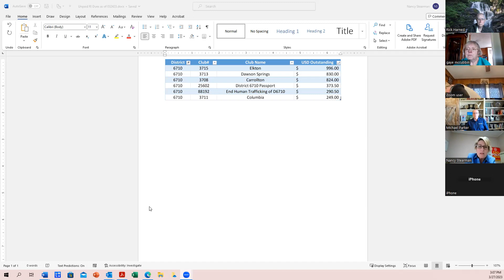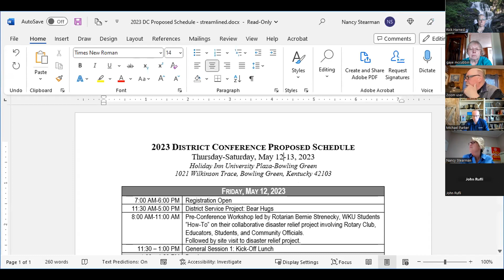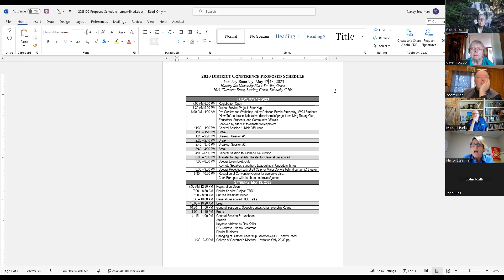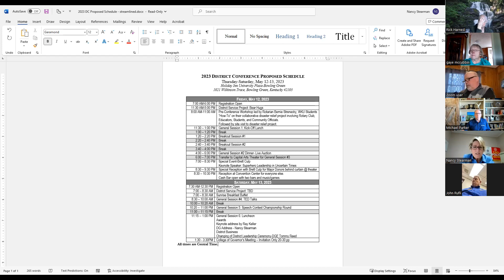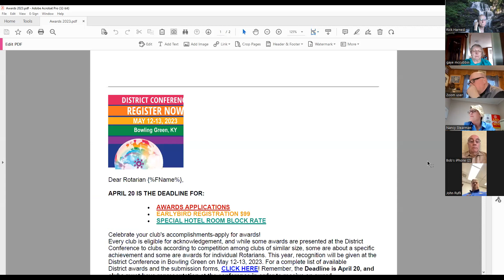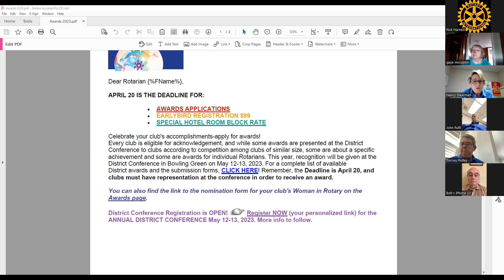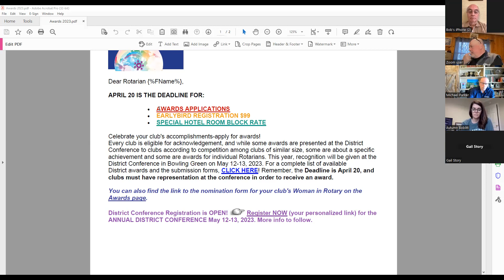AG Meeting with DG Nancy 3-27-2023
Recording of the monthly AG meeting with DG Nancy